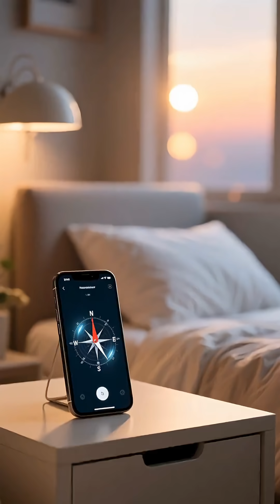When Earth’s Shield Fails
Imagine waking up tomorrow and discovering that north and south have swapped places — compasses spinning, satellites failing, and auroras glowing over deserts. Earth’s magnetic field, our invisible shield against cosmic chaos, has just reversed.

In this gripping science documentary, we explore what would really happen if Earth’s magnetic poles flipped overnight:

Could we survive the collapse of our magnetic shield?

Would power grids, satellites, and flights fail?

And how would humanity adapt to a sky filled with radiation and color?

Join us as we journey into the science behind geomagnetic reversals — past, present, and future — and uncover how life on Earth might change forever.